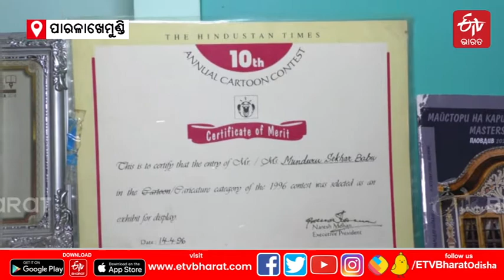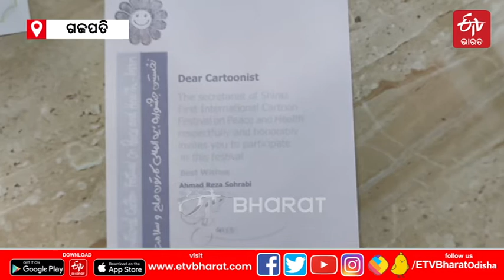National Cartoonists Day: ଚିତ୍ର ବଖାଣୁଛି ହଜାରେ କଥା, କରୁଛି ସଚେତନତା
ବିନା ଶବ୍ଦରେ ପିଲାଠୁ ବୁଢା ବୁଝିପାରୁଥିବା ଏକ ମାଧ୍ୟମ, ସେ ବତାଏନି...ବ୍ୟକ୍ତି, ସମାଜକୁ ଚେତାଏ, ଯାହାର ନାମ କାର୍ଟୁନ । ଚିତ୍ର ମାଧ୍ୟମରେ ହଜାରେ କଥା କହେ, ଅନୀତି, ଦୁର୍ନୀତିକୁ ସମାଲୋଚନା କରେ ଆଉ ସମାଜିକ ଚାଲିଚଳନିରେ ବି ସୁଧାର ଆଣେ ଏହି କାର୍ଟୁନ । ଆଜି ହେଉଛି ଏହି ସୁନ୍ଦର କଳାର ପରଦା ପଛରେ ଥିବା କଳାକାରଙ୍କ ଦିନଟିଏ । ଅର୍ଥାତ ଆଜି ଜାତୀୟ କାର୍ଟୁନିଷ୍ଟ ଦିବସ